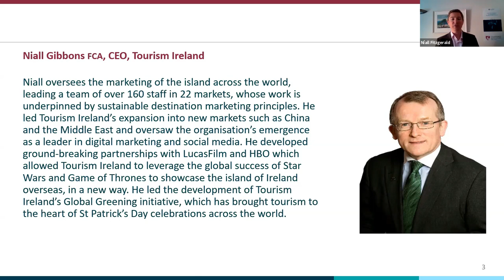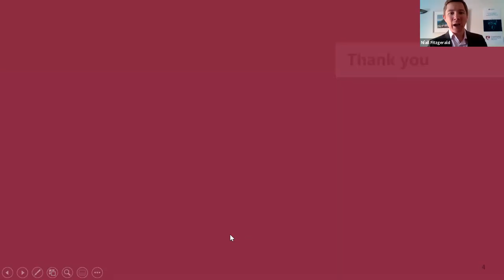Governance Webcast Series: COVID-19 interview 1 – Niall Gibbons and Níall Fitzgerald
Níall Fitzgerald, Head of Ethics and Governance in Chartered Accountants Ireland, speaks with Niall Gibbons, CEO of Tourism Ireland, as he shares some of his insights and experience from an executive perspective on responding to the COVID-19 crisis.